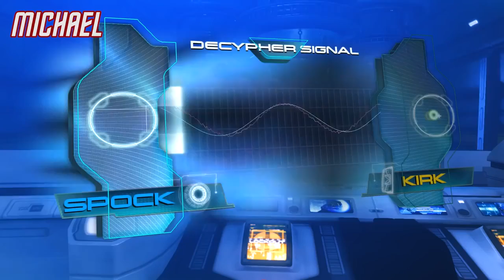Star Trek Part 6 LET'S PLAY - GAMEOVER